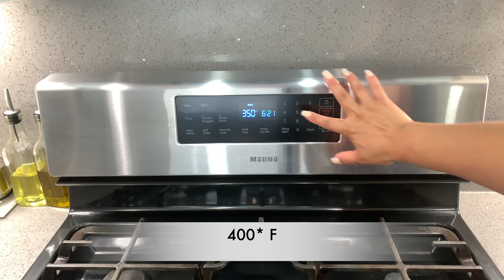Tarta estilo la viña | Tarta de queso quemada | Yesenia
Hola, hola mi linda familia hoy les comparto con mucho cariño este delicioso y fácil postre para que consientan a su familia es pero les guste !

Ingredientes:
- 1 taza de crema para batir
- 4 huevos
- 20 onzas de queso crema
- 3/4 de taza de azúcar
- 1 cucharada de harina de trigo
- 1 cucharadita de extracto de vainilla